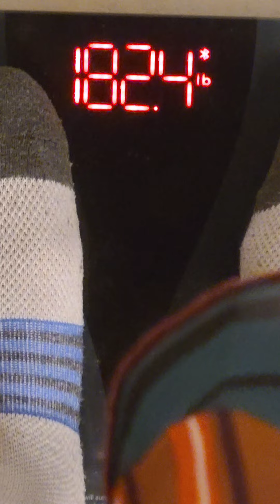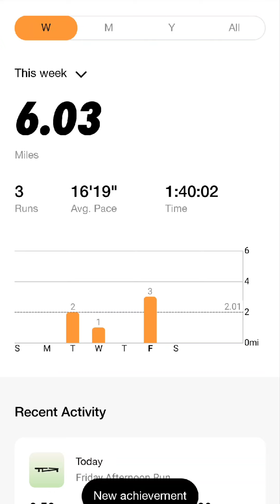VSG Vlog: Day 4 Raw Vegan Diet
the gas is ridiculous smh fruits and vegetables will clean you out. been dealing with cravings but I will stay strong.